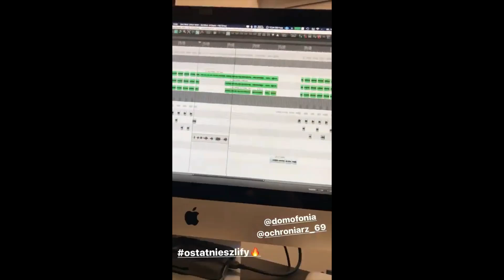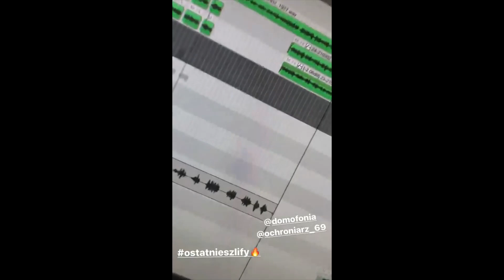Kubańczyk - TO MOJA BANDA (zwrotka SNIPPET)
film wykorzystuje treści innego użytkownika z istotnymi wprowadzonymi zmianami